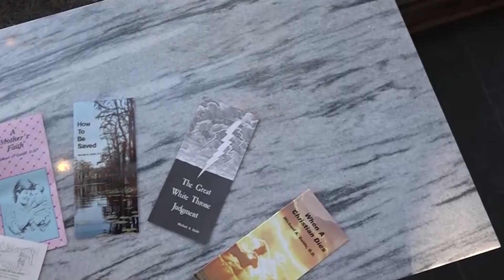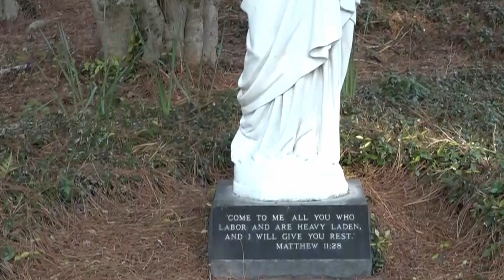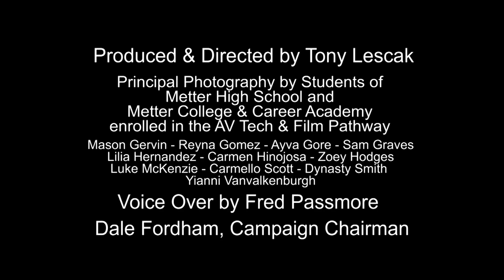Guido Ministries Video 100 Give 1,000 Campaign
A video made by students of Metter High School and Metter Colleger and Career Academy to highlight the "100 Give 1,000" fund-raising campaign to benefit Guido Gardens and Guido Ministries.